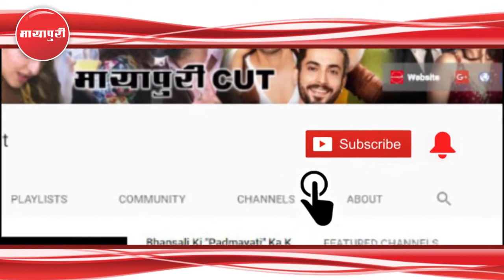"Aap Ke Aa Jaane Se" Serial 4th June 2018 Full Episode | On Location Shoot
सीरियल आपके आ जाने से में वेदिका का प्यार साहिल के लिए बढ़ता ही जा रहा है। ये देखिए आनेवाले ऐपिसोड के सीन में कि वेदिका को चोट लग गई है तो चलिए पूरा माजरा पता लगाते हैं.